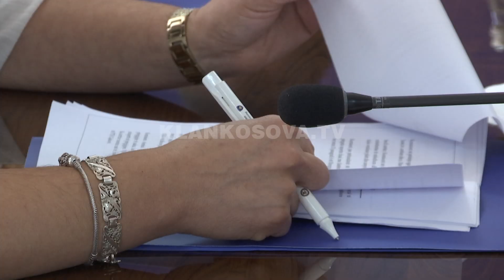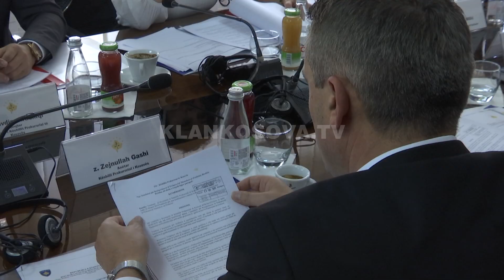Katër kandidatura për Kryeprokuror të Prokurorisë Speciale - 27.09.2019 - Klan Kosova